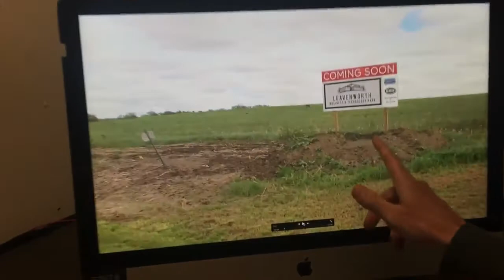Concerns over taxpayer-funded industrial park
There's concern over a pending proposal for a new Leavenworth industrial park that may be a bait-and-switch with taxpayer money for people with government connections to profit.